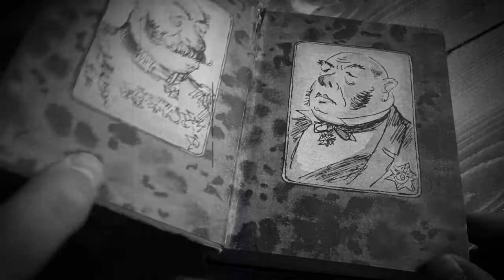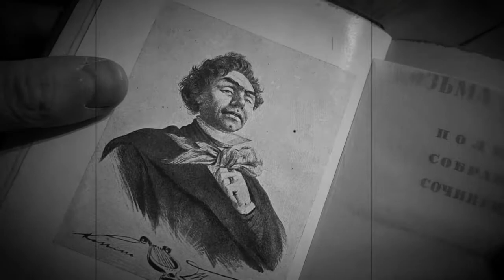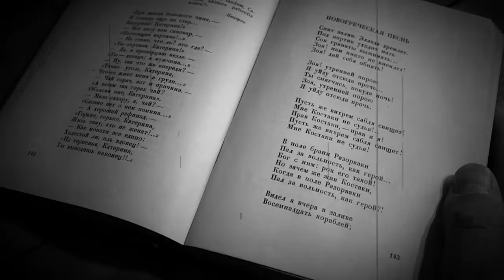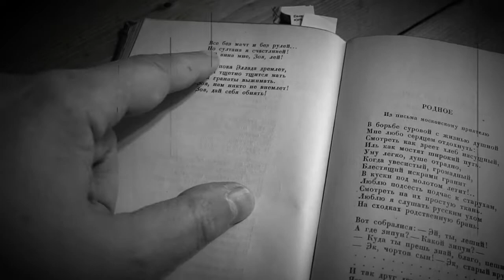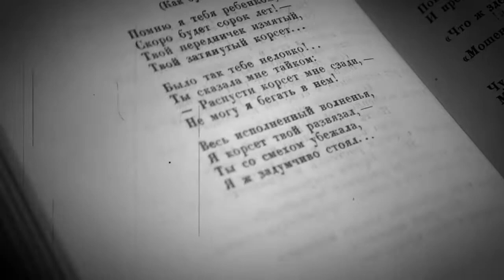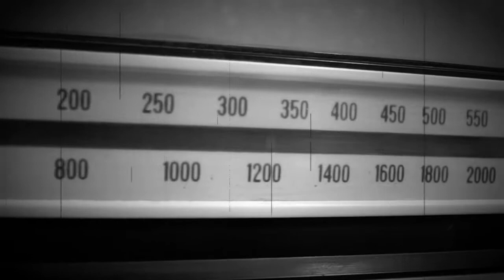ГРУППА «МЫШЕЛОВКА» ♥ РАДИОНЯНЯ, ВСТРЕЧА С ПЕСНЕЙ, 1983 ♥ ЮБИЛЕЙ КОЗЬМЫ ПРУТКОВА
В 1983 году рок-бард-синкрет-группа «Мышеловка» побывала на Камчатке и на закрытом концерте в доме культуры рыболовецкого колхоза из Сероглазки исполнила литературно-музыкальную программу памяти Козьмы Петровича Пруткова «Встреча с песней».
Насколько известно, эта фонограмма — единственная сохранившаяся запись программы.
«Пишет нам товарищ Пахан. К сожалению, он не указал своих инициалов. С ранних лет товарищ Пахан трудится на ударных стройках нашей страны. Он участвовал в строительстве Беломоро-Балтийского канала, поднимал Днепрогэс, строил Волго-Дон, много лет он отдал освоению Магаданского края. Скоро срок его трудового подвига подходит к концу…»